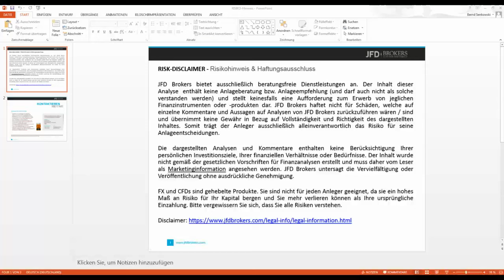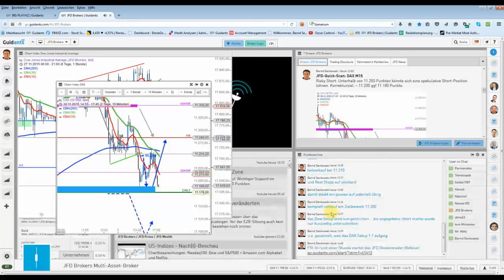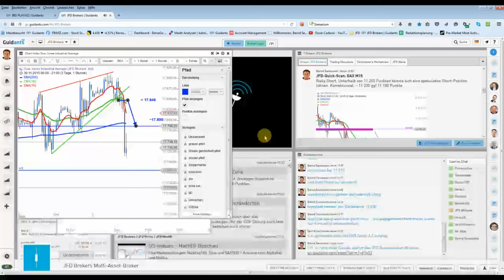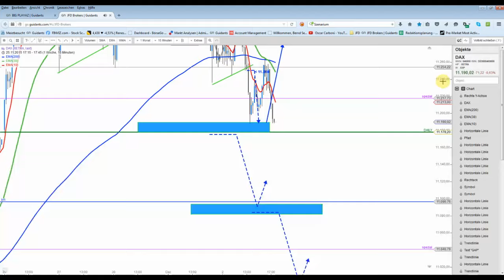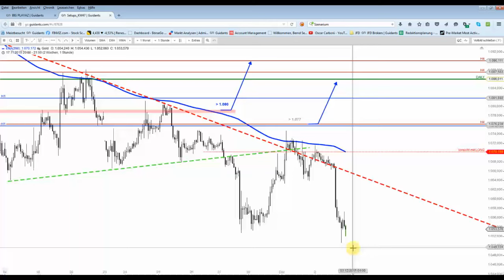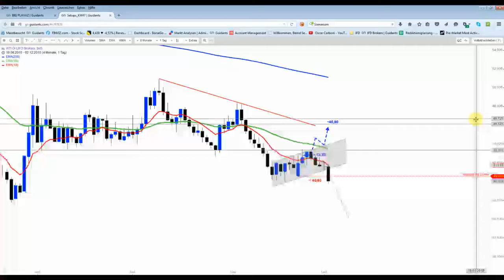DAX - Short konnte man ohne Umwege erfolgreich ins Ziel begleiten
Der DAX war am gestrigen Handelstag der "Lichtblick". Hier konnte man erfolgreich ein Short-Setup handeln. Das Dow-Szenario wurde gestrichen, doch wer es gehandelt hat, liegt/lag deutlich im Gewinn. Der Wermutstropfen war WTI-Öl.